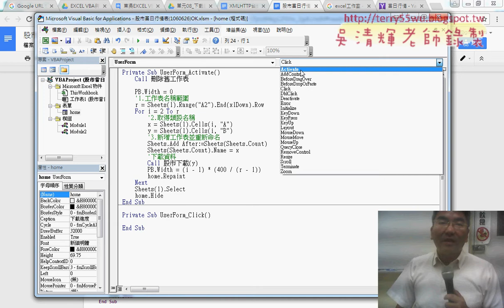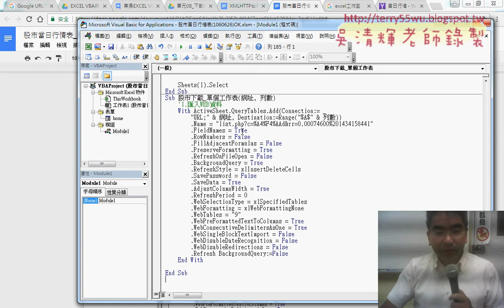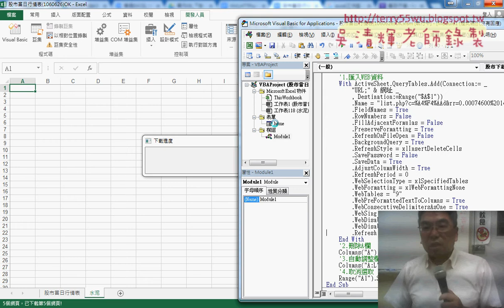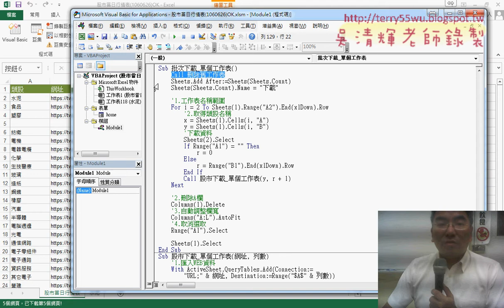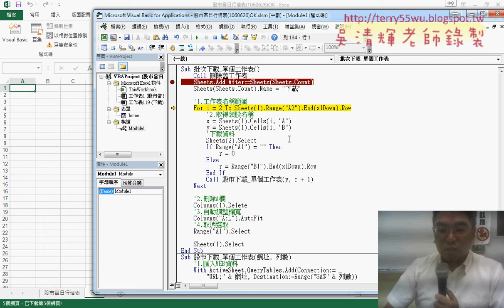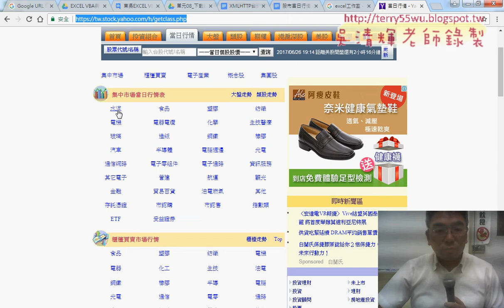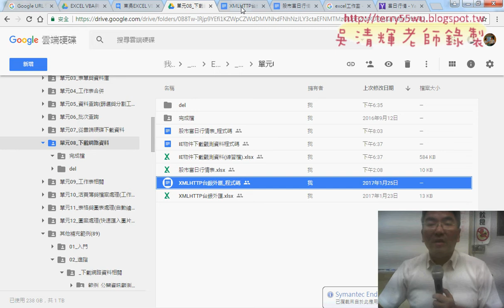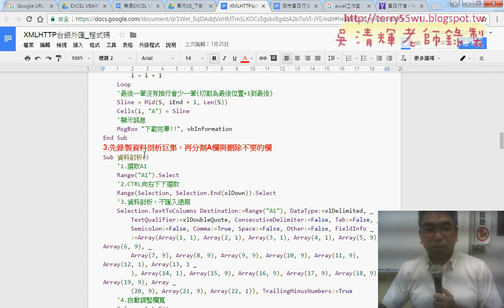04 增加進度條與下載到單個工作表